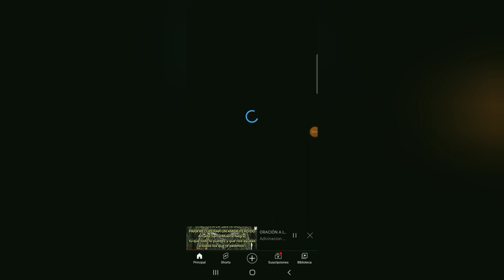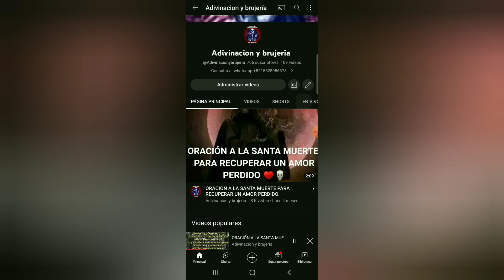LA PROTECCIÓN DE TU SANTO (CURSO DE SANTERÍA TRES)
Todos nacemos con una protección especial, sin embargo muchos no creen en estás cuestiones o con sus actos
cortan de manera tajante con dicha protección.
Quédate con nosotros y descubre más sobre este apasionante tema.

🚨🚨🚨🚨 PROMOCIÓN 🚨🚨🚨🚨

Un CORTAFUEGOS es un ritual que te ayudará a despojarte de la negatividad que te redes.